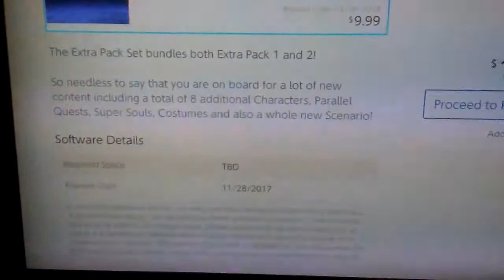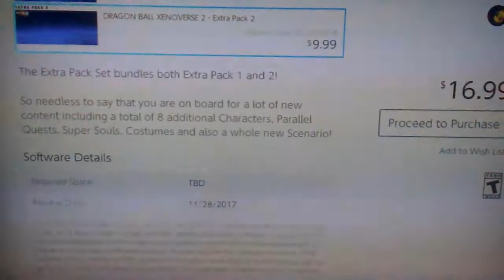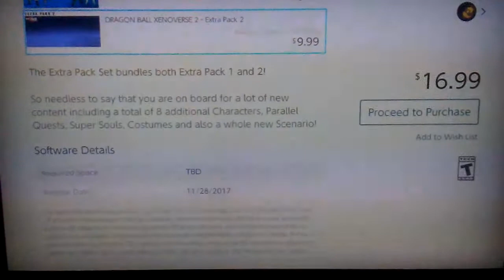Ultra Instinct Goku is 100% confirmed for dlc 6!!!!!! Xenoverse 2 confirmation video